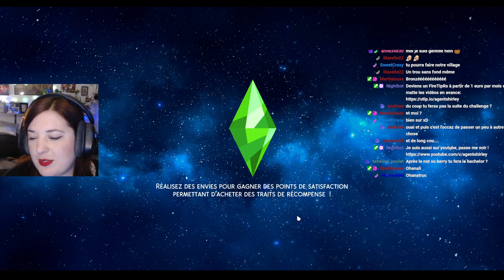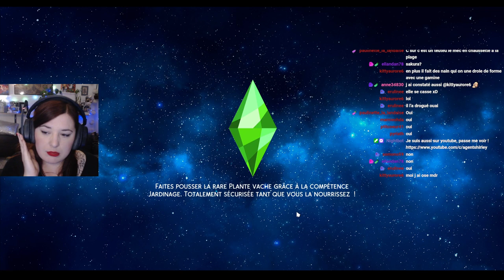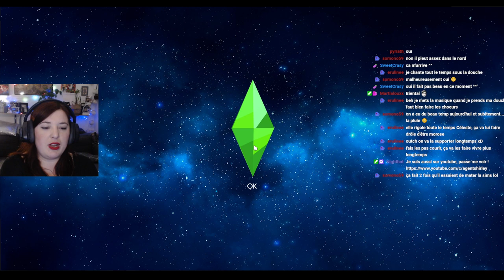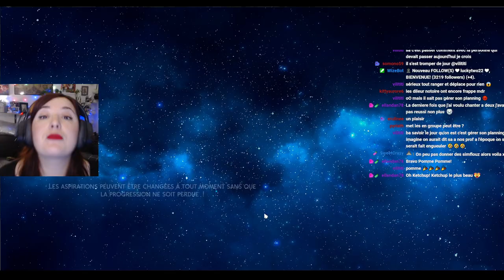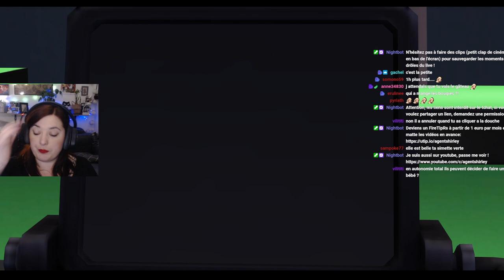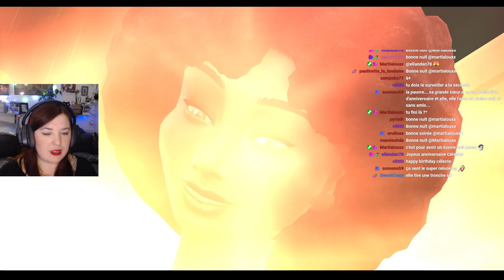Rediff Live - Génération Verte terminée ! - #119 Not So Berry - Les Sims 4